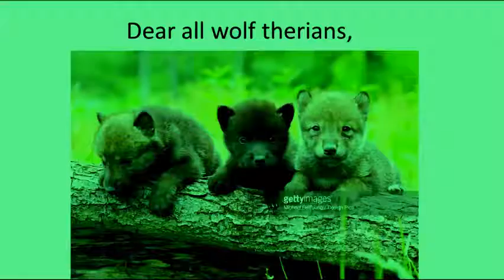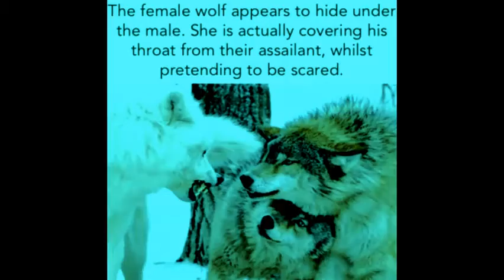TherianNightcore OFFICIAL - Hamilton Nightcore THERIAN TRIBUTE 🐾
Another therian tribute! AWOO